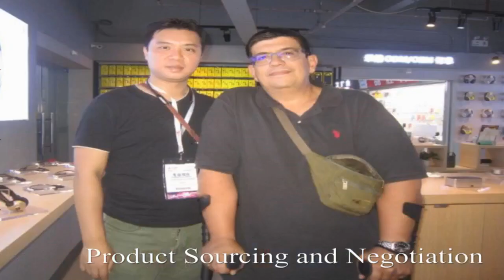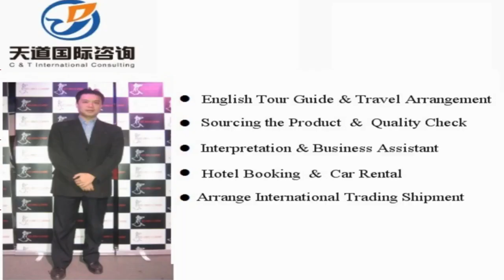Footwear Procurement Services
Vchat: huangyiyun328
Skype: michael_328_2

Hi, This is Michael, I  am a professional sourcing agent of in China, and specialized in sourcing footwear like shoes, boots, sandals, sneakers product. Our mission is to help you make doing business easy.

Michael Huang
C &T International Consulting Co.,Limited
Wechat: huangyiyun328
Skype: michael_328_2